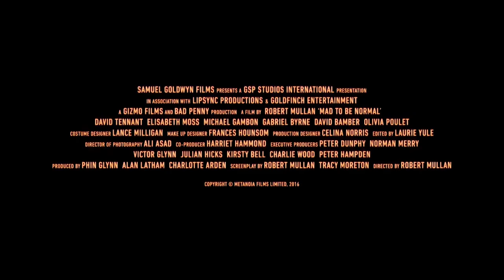Mad to be Normal Official Trailer HD (2018) | Elisabeth Moss, David Tennant | Biography, Drama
During the 1960s, a renegade Scottish psychiatrist courts controversy within his profession for his approach to the field, and for the unique community he creates for his patients to inhabit.

Courtesy Samuel Goldwyn Films